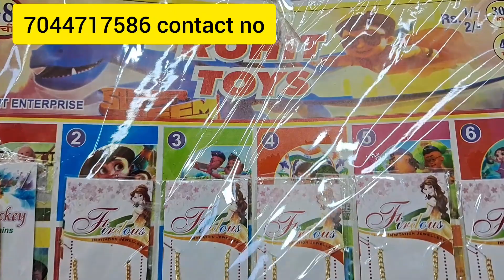Chain lottery business in Kolkata bada bazzar | wholesale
we are manufacturer of lottery items we are selling the chain lottery  the profitable business in all over India